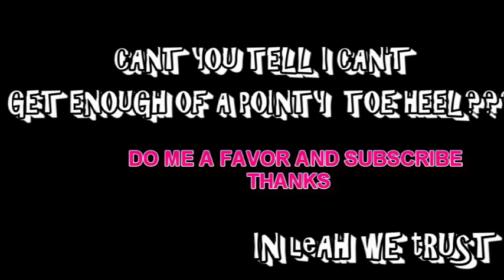LOOK BOOK | SUMMER '16 | SHOES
Hey Dolls! A girl loves her high heels. Tell me your favorite(s) in the comments below.

Nine West
PYTHON ANKLE STRAP HEELS

Zara
HIGH HEEL STRAPPY SANDALS
SLINGBACK HIGH HEEL SHOES WITH BOW (ORANGE)
CAGE-STYLE STRAPPY SANDALS
HIGH HEEL LACE-UP SHOES

If you're in the D.C. (DMV) area and would like to attend Black Girls Do: Skateboard event on August 27th, 2016 XO Leah J

Add Me on Snap Chat
LeahJBrandMe

Are you a Brand/Business that would like to work with me or sponsor a video on my channel?